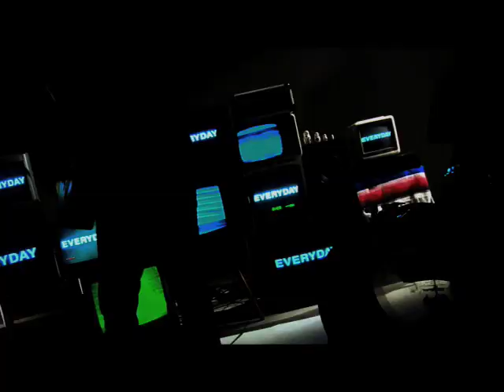Zach Ashton - Losing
Official music video for the song "Losing" from Zach Ashton's album "Just Like Beautiful"